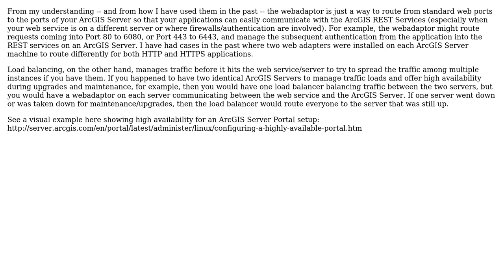GIS: ESRI 10.5 Azure Cloud builder install - LoadBalancer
With thanks & praise to God, and with thanks to the many people who have made this project possible! You are responsible for your own actions.